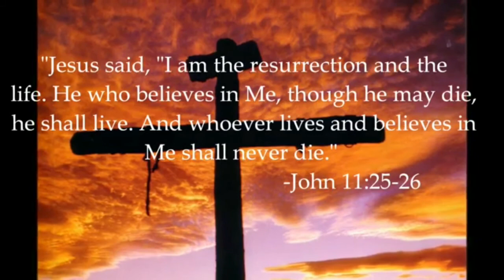klip paskah GKBJKG 16 apr 2017